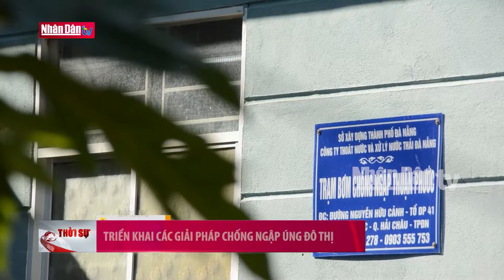Triển khai các giải pháp chống ngập úng đô thị